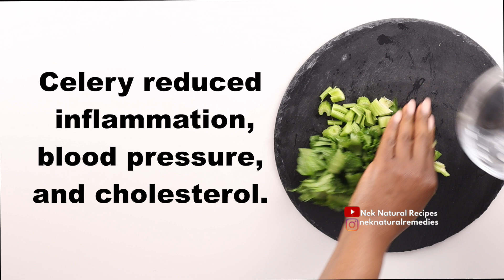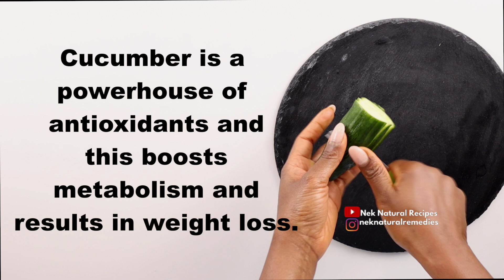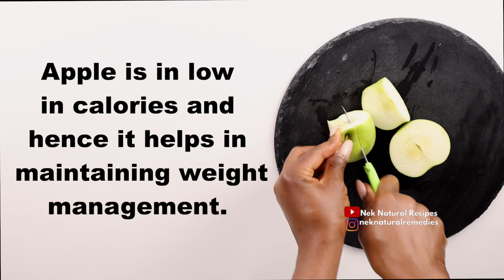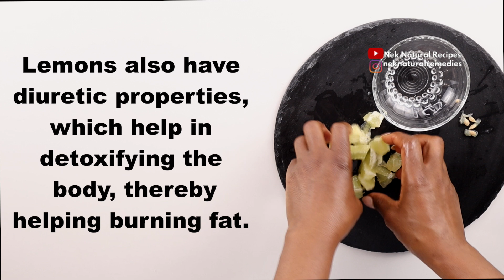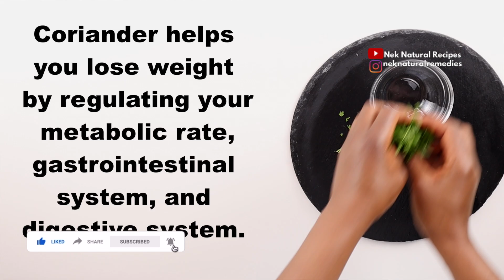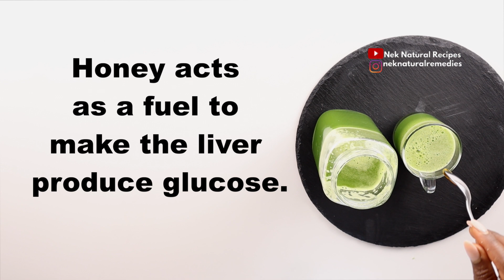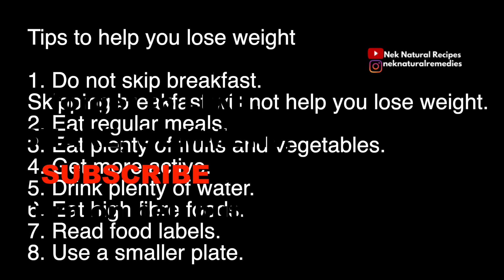Mix Cucumber with Apple~The Secret Nobody Will Ever Tell You~Thank Me Later! Secret revealed!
Blender link:
(Small Blender)
(Small blender)
(Big Blender)

Glass Juice/Smoothie Bottles with Lids
Glass Mason Jar with Airtight Lids

This video is only for educational/general purpose and it’s also base on our own knowledge and experience. The remedy provided is not suitable for everyone, any information provided in this video should not be considered as substitute for prescription suggested by a professional.